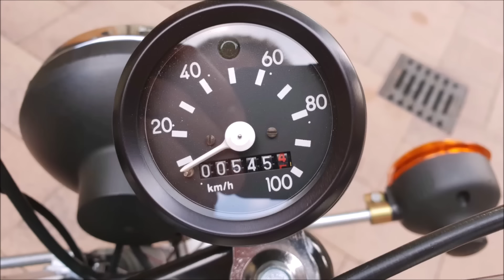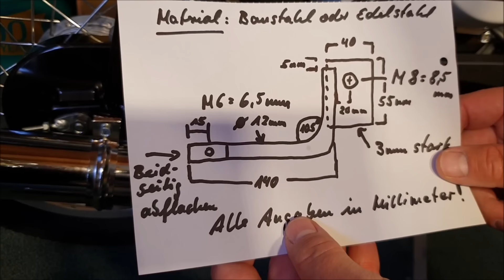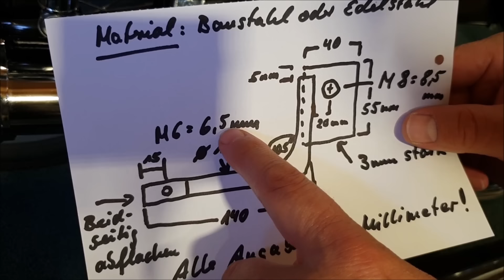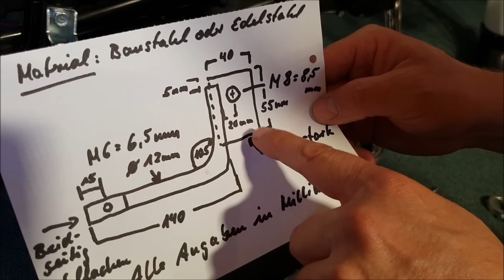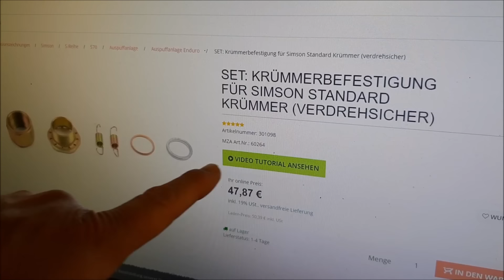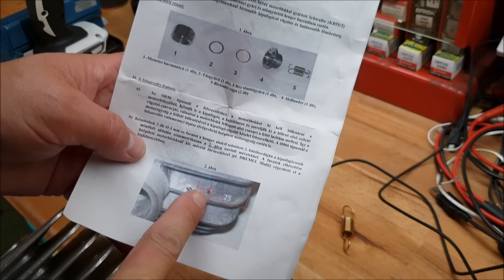Simson - Auspuff Optimierung / Bessere Befestigung, Leistung und Dichtheit.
Hier kann man die Zusatzhaltestrebe kaufen, wenn Ihr sie nicht selber bauen wollt
In diesem Viedeo zeigen wir die bestmögliche Möglichkeit einen Auspuff an einer Serien Simson zu betreiben, wobei weiter eine bestmögliche und dichte Montage gezeigt wird. Die beschriebene Auspuffkrümmerbefestigung kommt übrigens aus Ungarn von der Fa. obwohl die Webseite des Hersteller nicht mehr erreichbar ist. Wir vermuten das keine weiteren Krümmerbefestigungen der Firma mehr hergestellt werden. Wenn Ihr mehr wisst bitte posten. Abo bitte nicht vergessen.  Hier der Link wo wir die Krümmerbefestigung gekauft haben